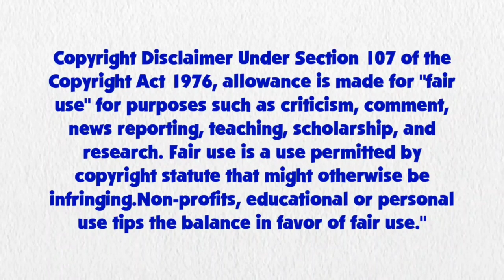Blue's Clues and Rainbow Dash: Skidoo Series Episode 38 - Yoshi's Tropical Island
Rainbow Dash and Blue are skidooing to Yoshi's Tropical Island from the first Mario Party Game.

Credit: 15.ai for Rainbow Dash's Voice, Ben Casey, RoccoTheBlue'sClues&OtherShowsFanatic3000, Jordan Gwartney, Alexander Bex, Botchan-MLP, Gouhlsrule, rupahrusyaidi and Other Vector Artists